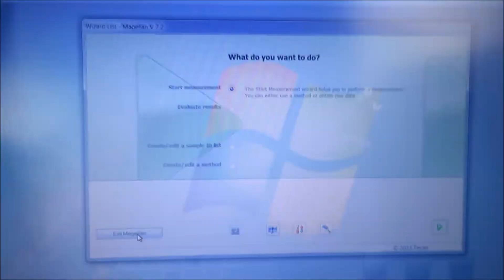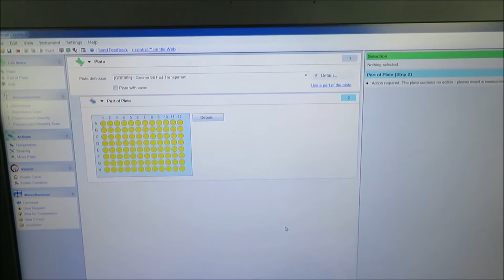Tecan M200 Plate Reader TheLabWorldGroup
Tecan M200 Plate Reader for sale complete with computer and validation.  For more details on this multimode plate reader, please visit us